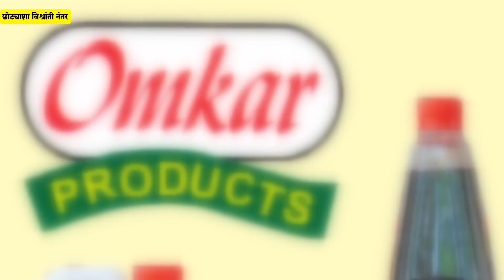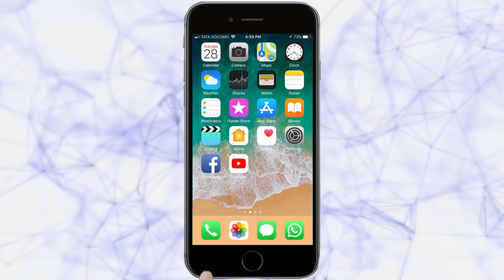बेळगाव ईन शॉर्ट 20-02-2018-Belgaum News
|तरुण भारत|BELGAUM IN SHORT 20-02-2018|